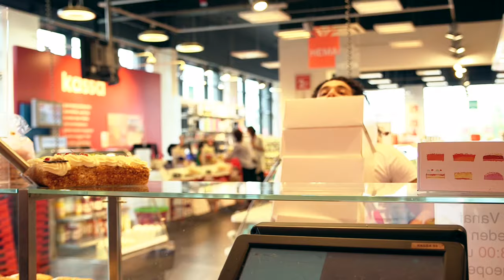Helden Denise en Jonnie || Afl. 3 Wie verdient een taart? || LINDA.tv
HEMA wordt 90 jaar en om dat te vieren gaan we de komende weken slagroomtaarten uitdelen aan onbekende en bekende helden. Mensen die iets bijzonders voor een ander hebben gedaan, worden verrast door onze vrolijke presentator Alkan. Vandaag belt hij aan bij Denise Kenkhuis. Zij redde samen met buurman Jonnie een ree: 'De brandweer was er ook, maar wij sprongen in het water.'